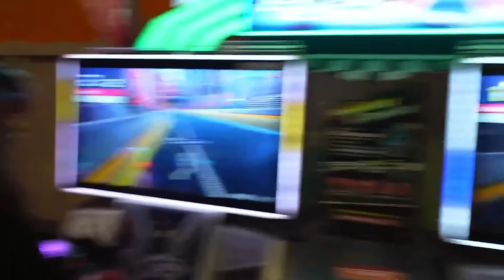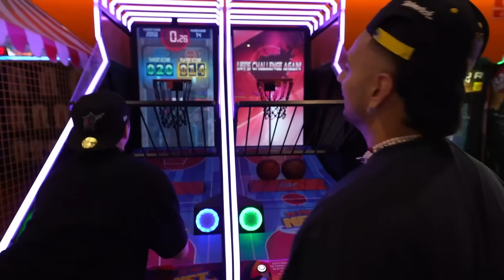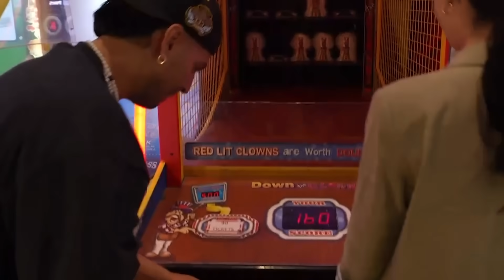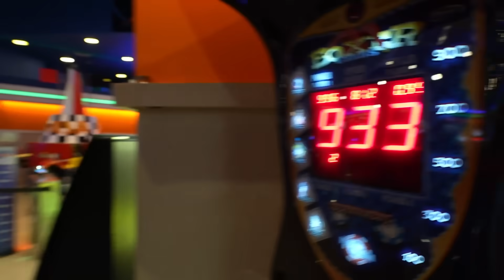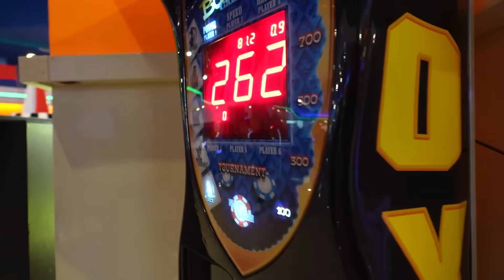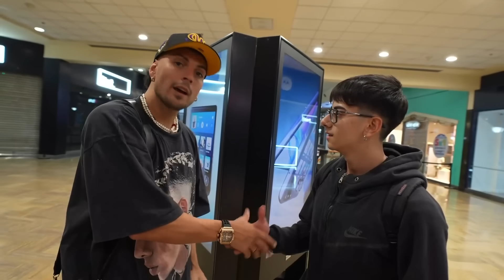CERRAMOS UN PARQUE DE JUEGOS ft COKER, CAMNAIR Y JULI MANZOTTI